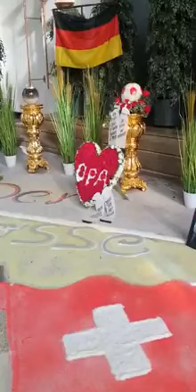Bestattungen Paulinenhof! Ruhe in Frieden!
Bestattungen Paulinenhof

Margaretastraße 14

50827 Köln

Tel.: 0221/96903070

Fax: 0221/96903071

Alle Inhalte auf diesem Kanal sind Eigentum von Bestattungen Paulinenhof!